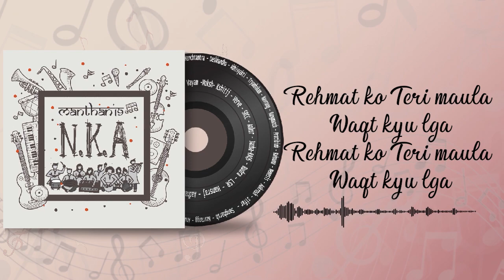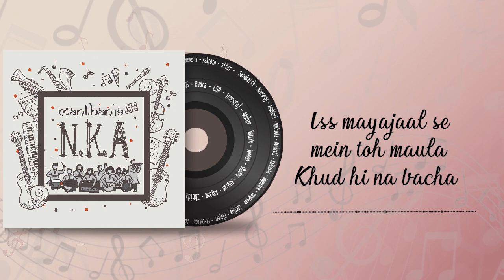Tere Darr Pe Maula | Ab-Normal | Maharaja Agrasen College